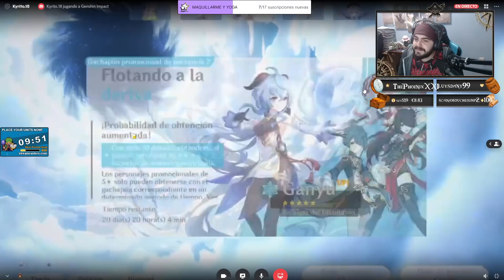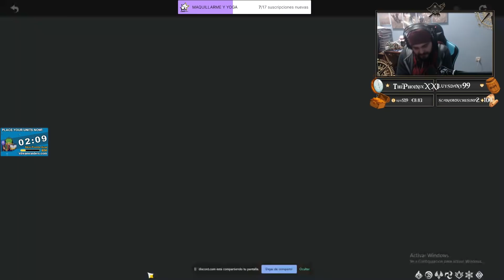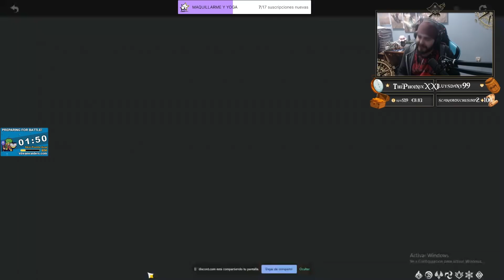¡DOY UNA SUERTE INCREIBLE! Tiradas de SEGUIDORES GENSHIN IMPACT gameplay español | NEXER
Hoy os muestro unas pocas tiradas de gachapon de genshin impact de seguidores, tengo muchas mas por si os gusta ver la suerte de la gente!

Ordenador:
Caja: PHANTOM 820
Procesador: RYZEN 1800X
Placa Base: CROSSHAIR VI HERO
GPU: ASUS GeForce ROG Strix Gaming GTX 1080Ti OC
Ram: G.SKILL FlareX DDR4 3200 PC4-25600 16GB 2x8GB CL14
FUENTE DE ALIMENTACION: CORSAIR RM850X 850W 80 PLUS GOLD MODULAR
SSD: 1x 250GB SAMSUNG 850 EVO
Refrigeracion Liquida: KRAKEN X62
HDD: 1x 1TB WESTERN DIGITAL
Grabadora: Asus DVD/BlueRay